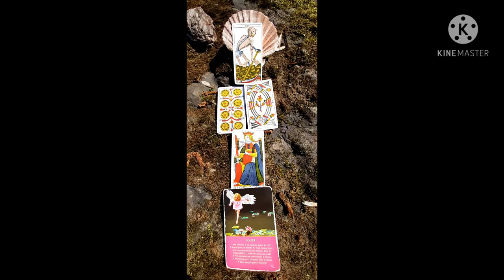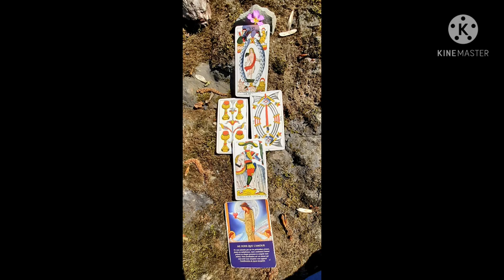Tirage connecté à la pleine lune en bélier (erratum) du 27 avril 2021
nous voici dans les énergies de cette pleine lune en taureau, énergies qui nous connectent à la densité de la matière; deuxième etape de l'année astrologique, moment de réceptivité pour préparer ton Oeuvre, pour te nourrir.

comme dit dans la vidéo, 144 lectures du Tarot de Marseille de 20 minutes sont offertes en ce moment, c'est peut être le bon moment pour toi!

Tarot et moi mème avons hâte de faire ta connaissance :)

pour les tirages de la vidéo:

- le Caillou-coeur: à 04'06

- La coquille St Jacques (de Compostelle):
à 12'08

- la fleur violette au coeur d'or ( de maître St Germain): à 25'18

si tu as envie de découvrir l'aspect astro:
avec Jean-Yves Espié: